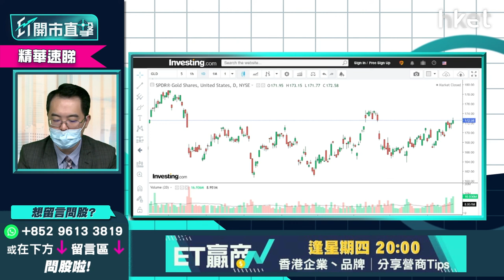【ET開市直擊】（精華）地緣政治風險升溫＋加息來臨 投資部署怎調整？買金、買油是選項？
烏克蘭、俄羅斯局勢升溫，8500美軍預備進駐東歐防止俄羅斯侵略烏克蘭，同時，今晚美國聯儲局議息會議在即，地緣政治風險升溫，加息亦即將來臨，買金、買油是選項嗎？甚麼股可選？甚麼股不宜沾手？泰豐東方管理基金經理朱晉民（朱Sir）為你分析，立即點擊收看/收聽。

**重溫今早《ET開市直擊》地緣風險升溫 投資組合怎調整？**

Time code
00:00 - 港股今日焦點速覽
01:38 - 美股外圍市況速覽+港股ADR表現
02:46 - 亞太股市早段市況速報
03:35 - 如何解讀美股波動？是地緣風險抑或加息憂慮？
06:40 - 美股大跌恒指仍撐到 傳統股有一定韌性？
07:16 - 華爾街騎劫美股之說仍然湊效？美股市況大幅波動會否影響聯儲局加息以及縮表步伐？
10:50 - 今年預期加息3次以上 除非疫情突然好轉或供應鏈問題
11:45 - 中國是「計時炸彈」  如Omicron在中國急速擴散內部會鎖國影響出口
13:25 - 地緣局勢緊張   石油或黃金相關股份可少量買入對沖
14:04 - 儘量勿用石油港股做對沖  中石油（00857）、（00883）
14:44 - 睇好金價SPDR金ETF(02840) 黃金股不跟金價勿買
15:31 - 科技股要睇長綫分注買入
16:38 - 石油股已升不少  現價位值得吸納嗎？
20:04 - Microsoft（MSFT.US）業績勝預期   前景點睇值得吸納？
22:50 - Amazon（AMZN.US）技術上處劣勢
25:16 - 港股上日市況速覽+北水盤路
26:02 - 港股開市前市況速報
26:53 - 如今晚議息會議沒有「瘋狂」消息   港股可受穩二萬四機會大
29:25 - 今日利是股：Apple（AAPL.US）
34:31 - ET個股推介：中移動（00941）
37:08 - 觀眾問股：碧桂園服務（06098）48元有貨有何睇法？
40:05 - 觀眾問股：龍源電力（00916）16.5元有貨   甚麼價位可再溝貨？
41:48 - 觀眾問股：中聯重科（01157）5.7元買入點算？
44:00 - 觀眾問股：小米（01810）是一浪低於一浪格局？18元買入想搏反彈現時怎處理？
47:48 - 觀眾問股：長和（00001）vs 恒基（00012）哪隻較安全？甚麼價位可買入？
53:22 - 觀眾問股：Apple（AAPL.US）129美元買入可否加注？Apple CAR預計佔未來盈利比重多少？
59:58 - 觀眾問股：Tesla（TSLA.US）1098美元有貨怎處理？
1:02:55 - 觀眾問股：Sea Ltd（SE.US）300美元有貨本想長綫   現跌逾五成要點做？
1:07:14 - 觀眾問股：Disney（DIS.US）平均167元持貨長綫睇5年   前景點睇？
1:09:20 - 港股開市初段市況速報
1:09:42 - 消息股速報：歐舒丹（00973）、新天綠色能源（00956）、上海石油化工（00338）、袞礦能源（01171）、維達國際（03331）、恒騰網絡（00136）
1:11:07 - 財經日誌提提你